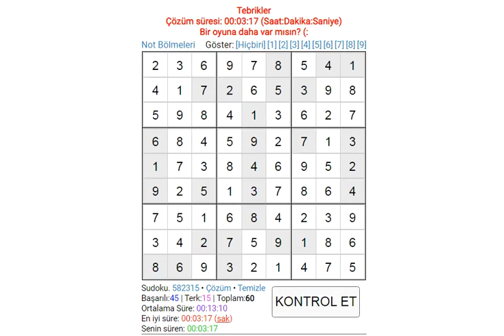HARD SUDOKU 021 SUDOKU 数独 סודוקו سودوكو सुडोकू СУДОКУ 數獨 스도쿠 ՍՈՒԴՈԿՈՒ ซูโดกุ სუდოკუ ΣΟΥΔΟΚΟΥ